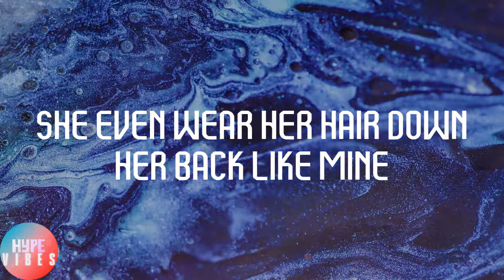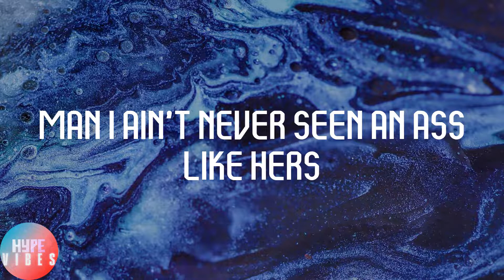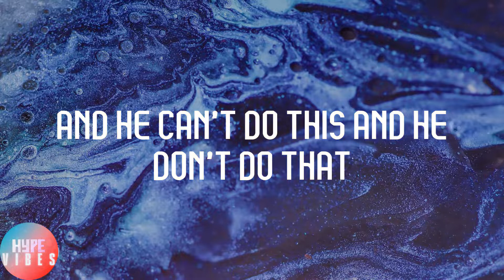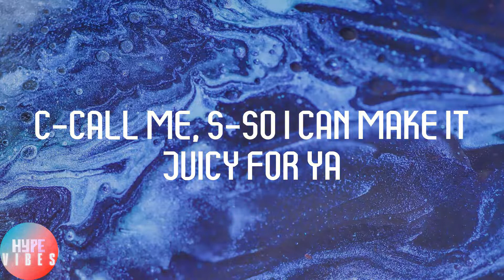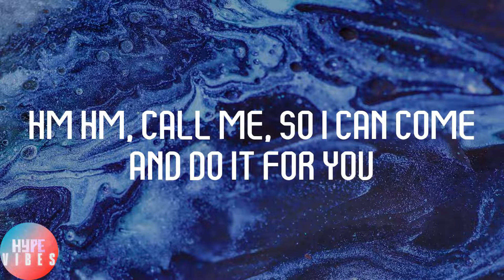Lil Wayne - Lollipop (Lyrics)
👿Lyrics:
Ow, uh huh no homo (Young mula baby)
I say he so sweet make her wanna' lick the rapper
So I let her lick the rapper
Sh, sh, she lick me like a lollipop
She, she lick me like a lollipop, lollipop
Sh, sh, she lick me like a lollipop, lollipop
She, she lick me 'ike a lollipop
Shawty wanna' thug, bottles in the club
Shawty wanna' hump, you know I'd like to touch ya lovely lady lumps
Come On, OK, lil' mama had a swag like mine
She even wear her hair down her back like mine
I make her feel right when its wrong like lyin'
Man she ain't never had a love like mine
Man I ain't never seen an ass like hers
That pussy in my mouth had me lost for words
So I told her to back it up, like berp berp
And I made that ass jump, like jerp jerp, and that's when she
She, she lick me, like a lollipop
OK, after you back it up, then stop drop It shawty
Drop it like its hot, drop it like its hot, do do do it shawty, don't stop
Shawty said the nigga that she with, ain't shit
Shawty said the nigga that she with, ain't this
Shawty said the nigga that she with, can't hit
But shawty I'm a hit it, hit it, like I can't miss
And he can't do this and he don't do that
Shawty need a refund
Needa bring that nigga back
Just like a refund I make her bring that ass back
And she bring that ass back, because I like that
Shawty, wanna lic-lic-lic-lick me like a lollipop
Shawty wanna lic-lic-lic-lick me
Like a lollipop, lollipop shawty
Wanna lick me like a lollipop, I let her lick the rapper
Call me, so I can make it juicy for ya
C-Call me, s-so I can get it juicy for ya
C-Call me, s-so I can make it juicy for ya
I get her on top, she drop it like it's hot
And when I'm at the bottom she Hilary Rodham
Middle of the bed, give and gettin' head
Give and gettin' head, give and gettin' head
I said uh-hm I like that
Say hm yea I like that
I said uh-hm yea I like that
Hm hm, call me, so I can come and do it for you
Call me, so I can come and prove it for you
Call me, so I can make it juicy for you
Call me, so I can get it juicy for you
She she, lic-lic-lic-lick me like a lollipop (I say he so sweet make her wanna lick the rapper)